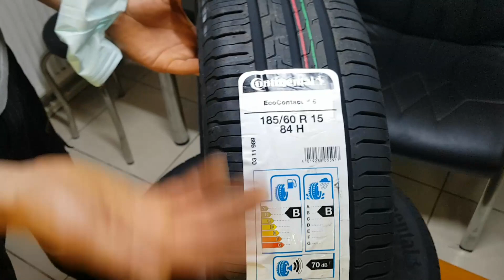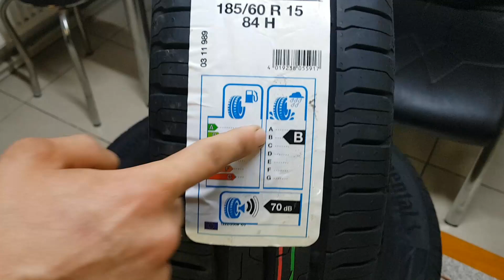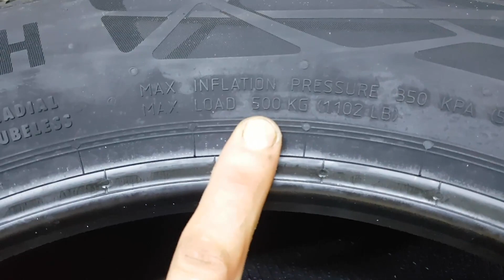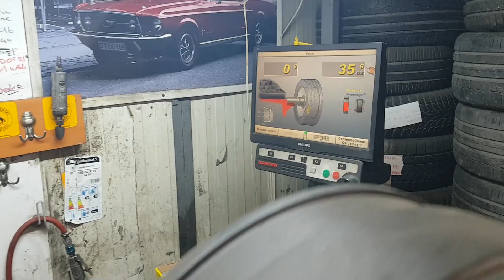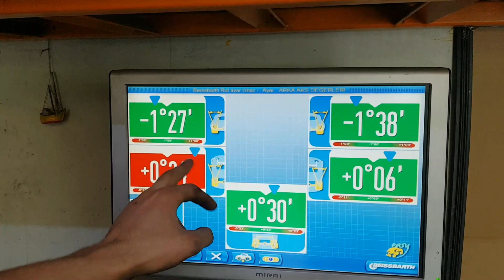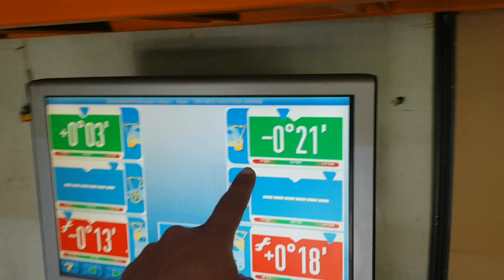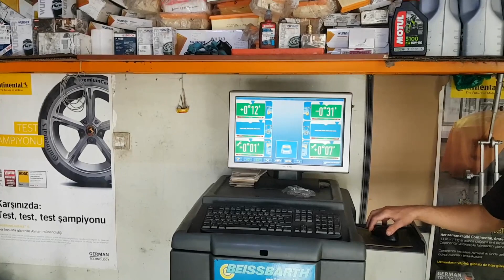EN İYİ YAZLIK LASTİK HANGİSİ? LASTİK FİYATLARI? LASTİK ÜZERİNDEKİ İŞARETLER NE ANLAMA GELİYOR?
BU VİDEOMUZDA KIŞLIK LASTİKLERİMİZİ SÖKTÜRDÜK VE ARAŞTIRMALARIMIZ NETİCESİNDE CONTİNENTAL ECOCONTACT TAKTIRMAYA KARAR VERDİK VE KADIKÖY NET ROD BALANS YETKİLİ SATICISINA GİTTİK .